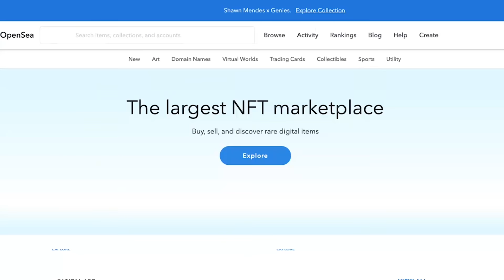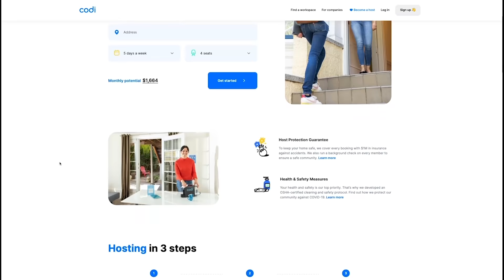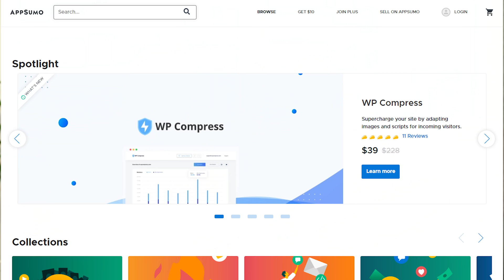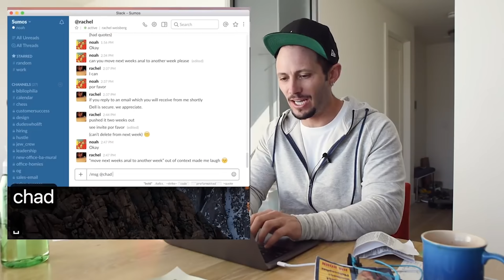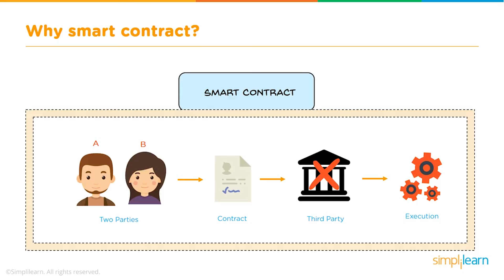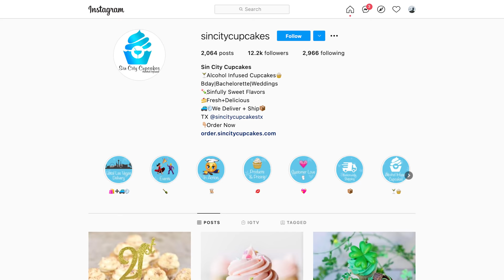Asking My Entrepreneur Friends For Their Best Business Ideas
I FaceTimed some of my smartest entrepreneur friends and asked them for their best business ideas so you can go start them...